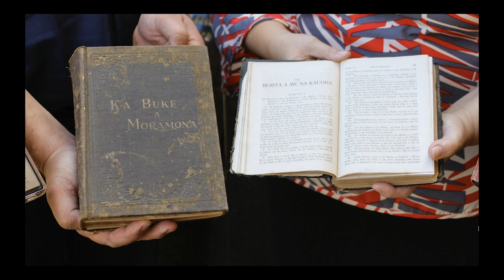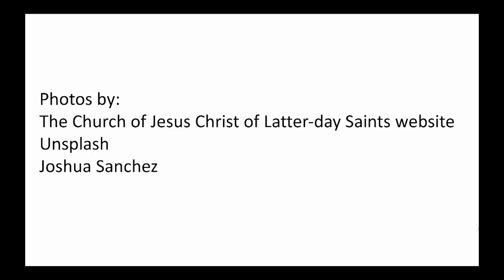George Q. Cannon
An overview of George Q. Cannon and Jonathan Napela's journey to translating the Book of Mormon into the Hawaiian language.